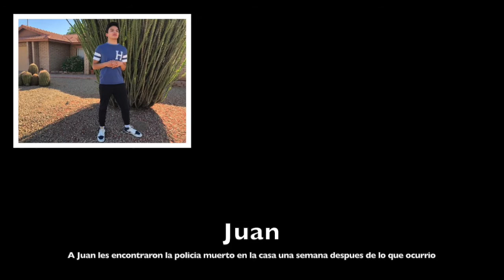Spanish Movie: Mi Gato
This film is beyond your level of comprehension (NOT CLICK BAIT)